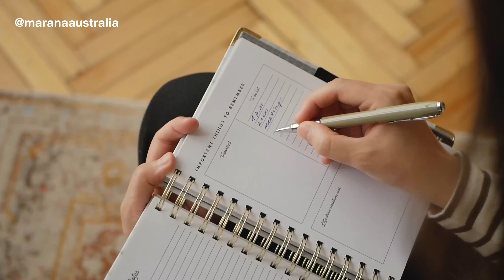Recém chegada na AUSTRÁLIA: Será que vale a pena??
Esse Vídeo eu entrevisto a Denise que morava na Europa e decidiu tentar a vida na Austrália.

Assistam até o final, esse bate papo terão várias dicas que podem ajudar você nessa jornada de morar e estudar fora do Brasil.